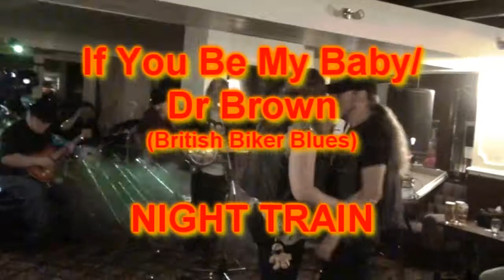If You Be My Baby / Doctor Brown - Night Train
Night Train nail the British Biker Blues sound with this one. Recorded at The Barons Rest, Chorley when they played the Millennium 2000 BC shindig.August 20th 2011.